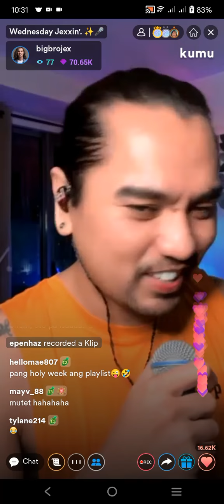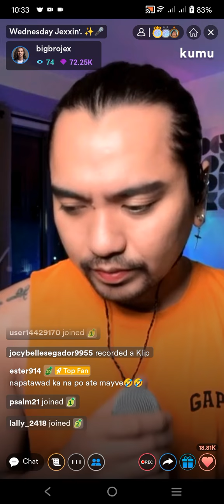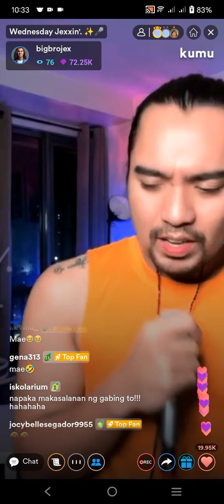CARELESS WHISPER | JEX DE CASTRO